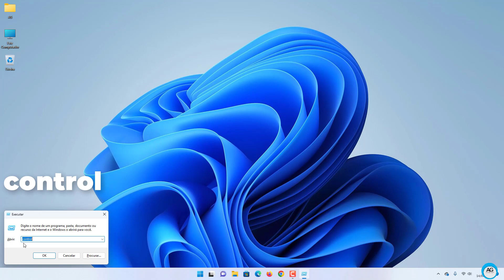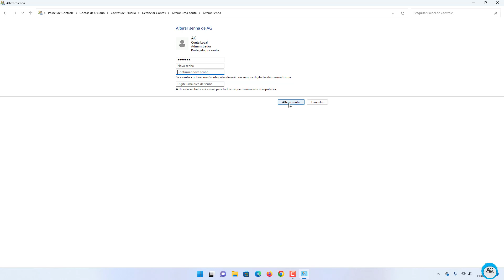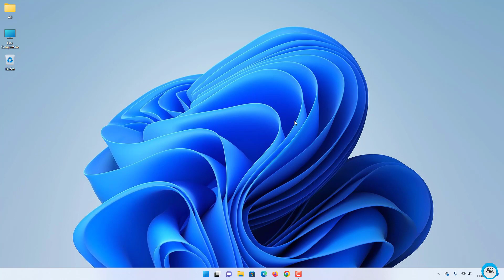Como remover senha do PC no Windows 11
Aprenda neste vídeo tutorial como remover senha do PC no Windows 11.

Então se você deseja está removendo a senha do seu PC no Windows 11, Veja como fazer, rápido e sem complicação.